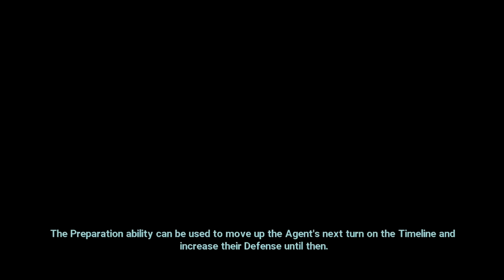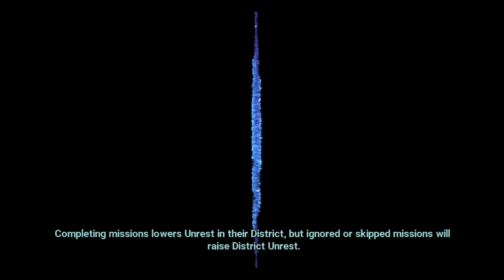XCOM Chimera Squad: Xcom Open Up Ep: 20